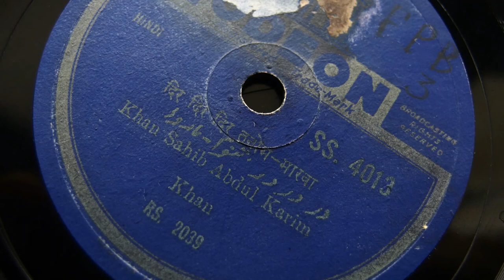Abdul Karim Khan sings Dir Dir Dir Tanom [ Marva ]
Odeon SS. 4013